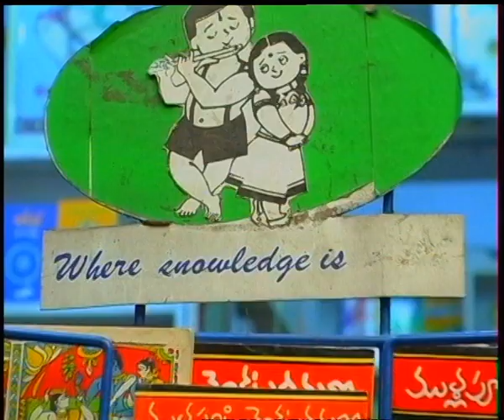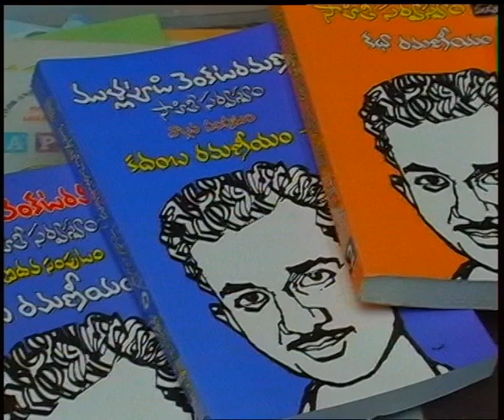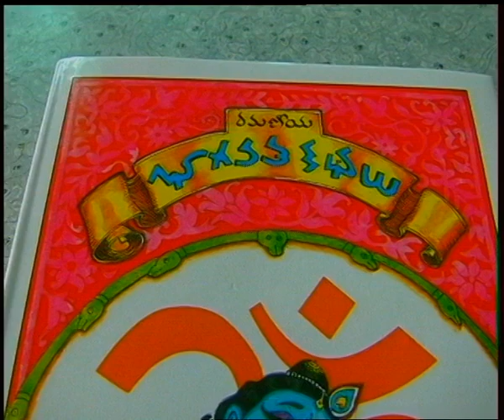TELUGU VELUGU || తెలుగు వెలుగు || Dr. Mullapudi Venkata Ramana